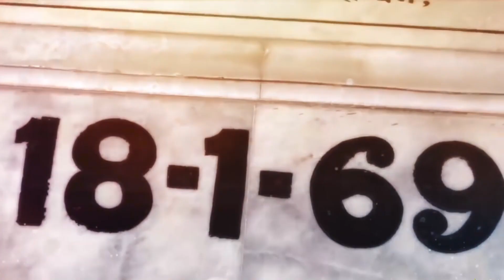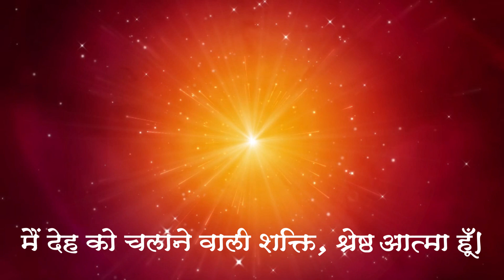Amritvela Yog | Meditation | 16 June 2023 | Brahma Kumaris | Madhuban | Supreme Surgeon